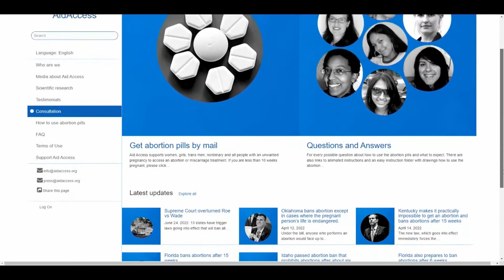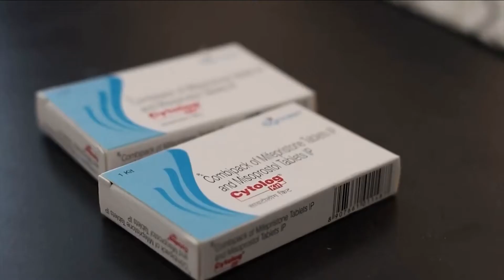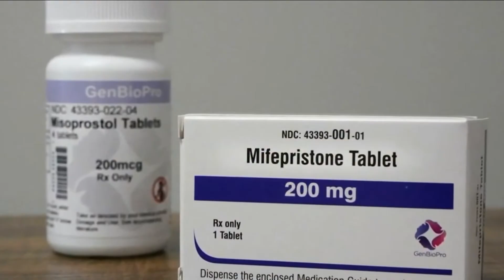Aumentan solicitudes de píldoras abortivas en Estados Unidos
🇺🇸 Las solicitudes de píldoras abortivas aumentaron en un 137% luego de que la Suprema Corte anulara el derecho federal al aborto.

📌 Interrumpir un embarazo con medicamentos es el método más seguro para miles de mujeres en el país.